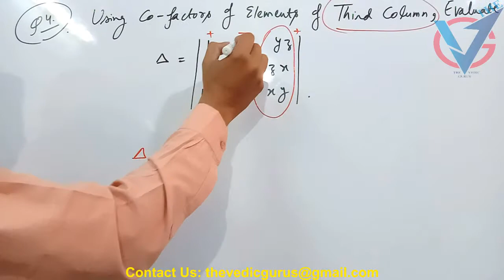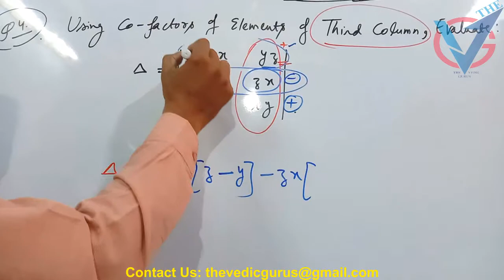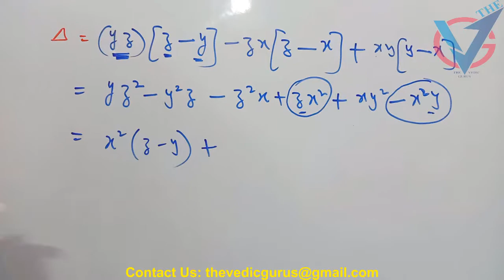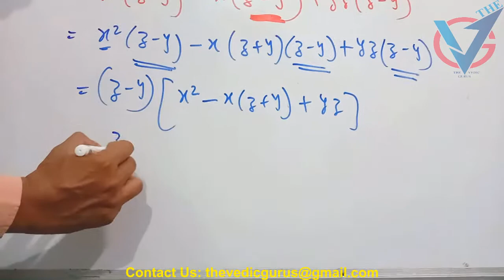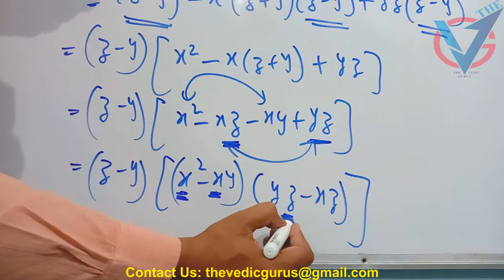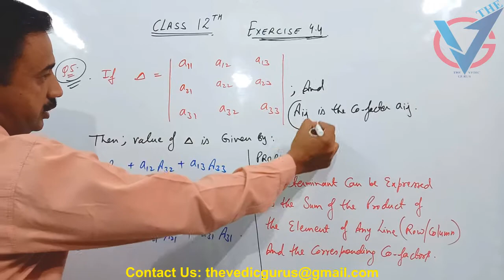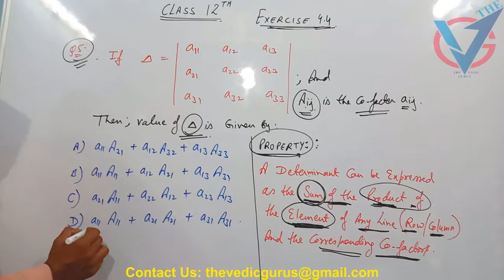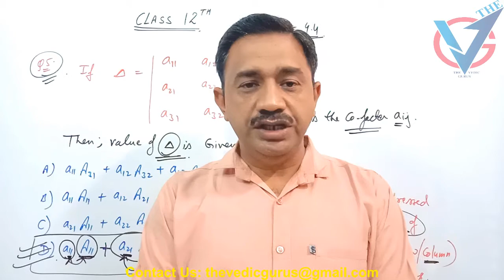Class 12th, NCERT, Ch. 4 Determinants Ex.4.4 (Part 2) Q.No.4 & 5. Day 17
Class 12th, NCERT, Ch. 4 Determinants  Ex.4.4 (Part 1) Q.No.1,2 & 3. Day 16
Class 12th, NCERT, Ch. 4 Determinants  Ex.4.3 (Part 2) Q.No.3,4 & 5. Day 15
Class 12th, NCERT, Ch. 4 Determinants  Ex.4.3 (Part 1) Q.No.1& 2. Day 14
Class 12th, NCERT, Ch. 4 Determinants  Ex.4.2 (Part 3) Q.No.12 to 16. Day 13
Class 12th, NCERT, Ch. 4 Determinants  Ex.4.2 (Part 2) Q.No.8 to 11. Day 12
Class 12th, NCERT, Ch. 4 Determinants  Ex.4.2 (Part 1) Q.No. 1 to 7.  (Complete Solution) Day 11
Class 12th, NCERT, Ch. 4 Determinants  Ex.4.1 (Complete Solution) Day 10
Class 12th, NCERT, Ch. 3 Matrices (Misc. Exercise) Q.No. 10,11,12,13,14,15. Day 9
Class 12th, NCERT, Ch. 3 Matrices (Miscellaneous Exercise) Q.No. 4,5,6,7,8,9. Day 8
Class 12th, NCERT, Ch. 3 Matrices (Miscellaneous Exercise) Q.No. 1,2,3. Day 7